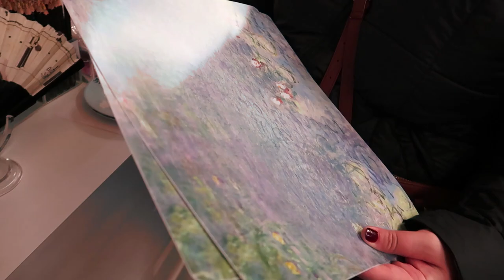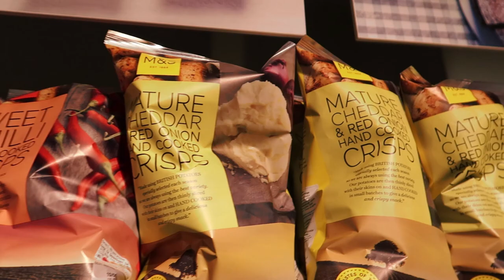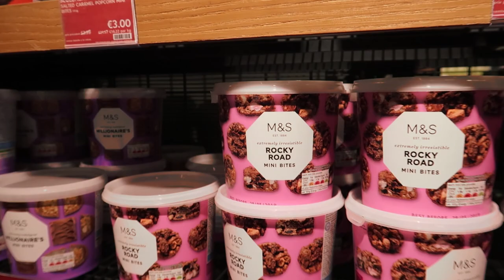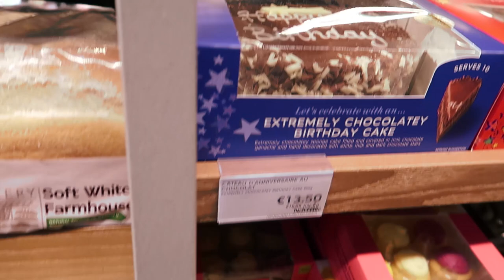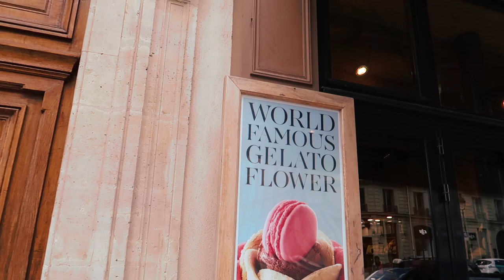VLOG - PARIS (dia 4) | Museu d'Orsay / Quartier Latin / Torre Eiffel à noite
✔️Vlog do nosso 4º dia em Paris!